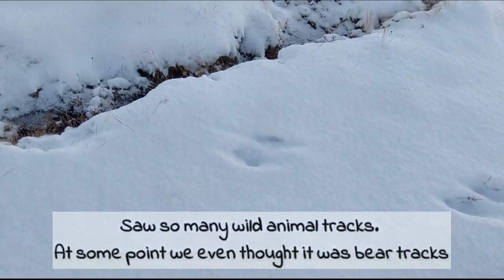This town has been abandoned for more than 20 years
Kjelvik, Finnmark municipality. There are stories about this town that can freak whichever superstitious person out.

Untill 2nd world war, it used to be the main financial center of North Cape municipality. After the war, people slowly moved out, and untill the begining of 2000 people used to live here. People had to cross mountains or use boat just in order to buy simple food. Today it's a ghost town.

Join me while I cross the mountains in order to get to this town.

There have even been TV programs about this haunted place where people are sure to have seen ghosts.